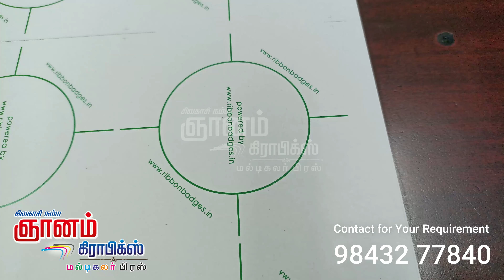Round shape printing | shape card Printing